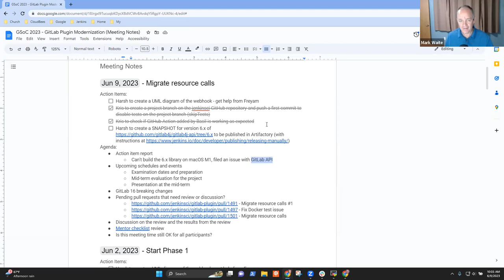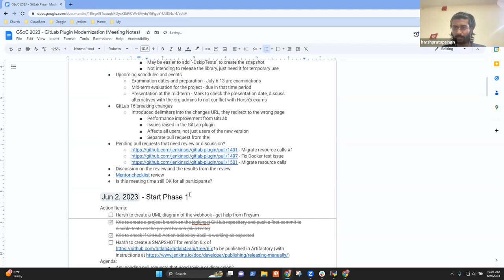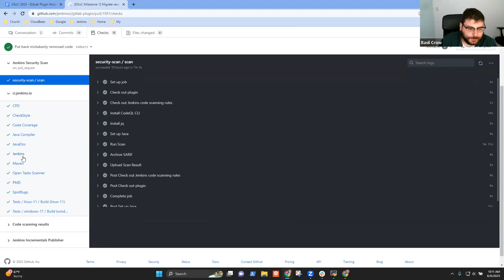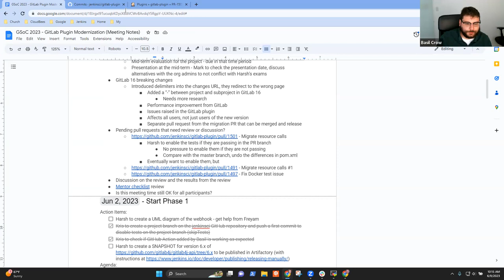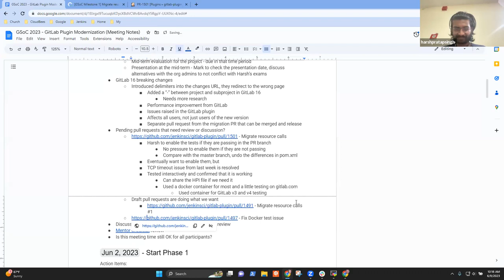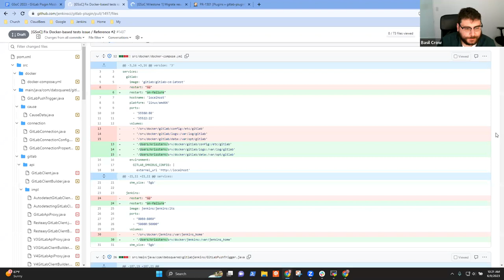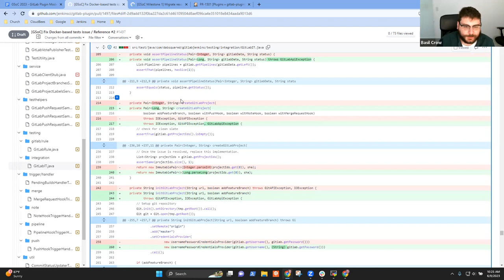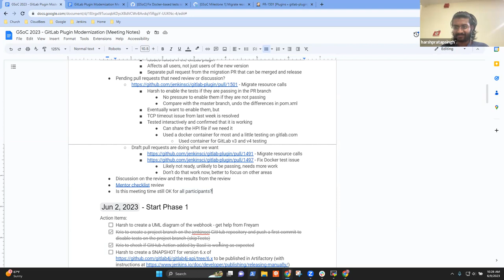2023 06 09 GitLab Plugin Modernaization